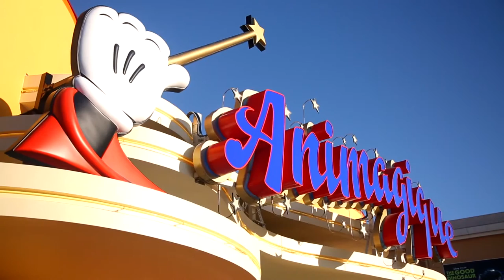Souvenirs d'Animagique à Disneyland Paris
Et oui, la dernière d'Animagique, c'est le 31 janvier 2016 ! Revenons un peu sur son parcours magique, avec des performances et des mises en scène exceptionnelles ! Rendez vous cet été à partir de juillet 2016 pour laisser place à un nouveau spectacle !